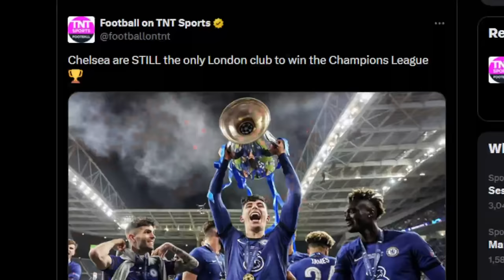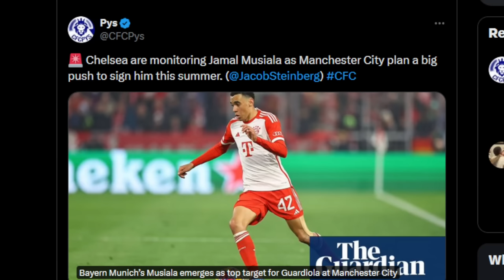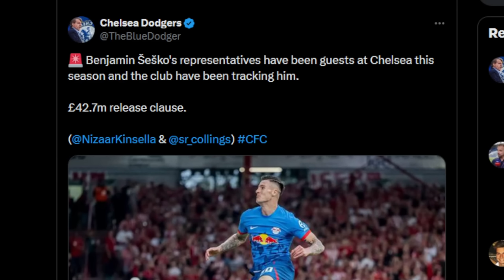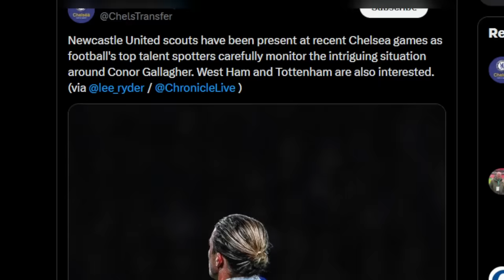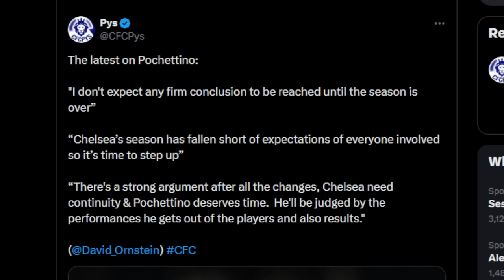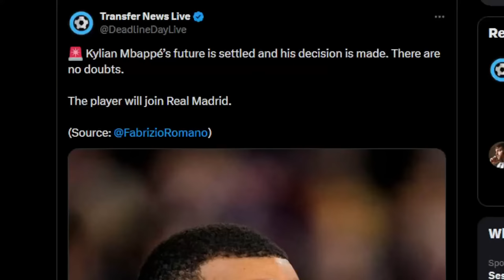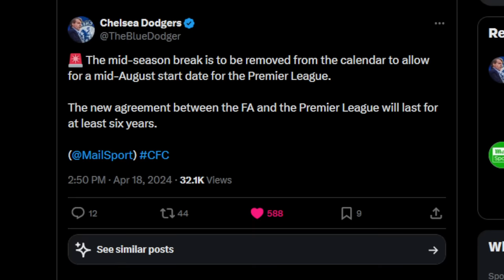ARSENAL AND MAN CITY OUT OF CHAMPIONS LEAGUE! | Musiala To Chelsea? | Pochettino To STAY At Chelsea?